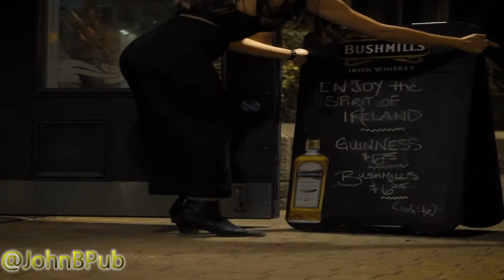Luke Brunen & Carsyn Dyck Interview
Episode 557: couple beauty prospects from the Portland Winterhawks